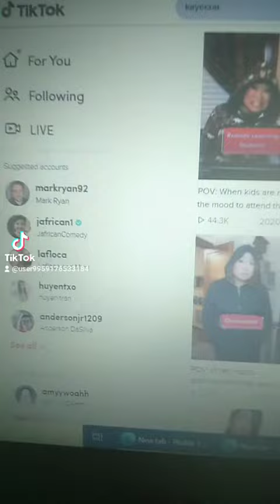KayeCray Ep.10 When Somebody Comes In And You Get Mad